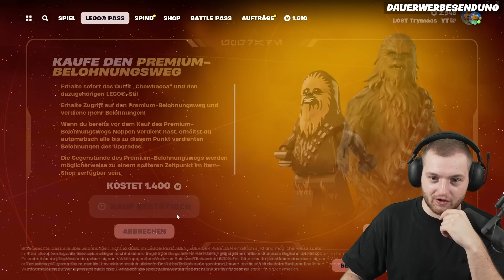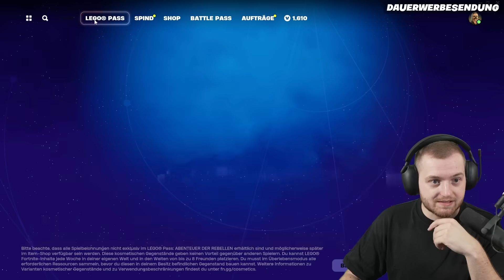🔥😳ICH werde zum JEDI! - GEILES LEGO Fortnite x Star Wars UPDATE!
Wir schauen uns das neue LEGO© Fortnite x Star Wars Update an!

Viel Spaß!

• Twitch (Livestream fast täglich ab 18/19 Uhr!)